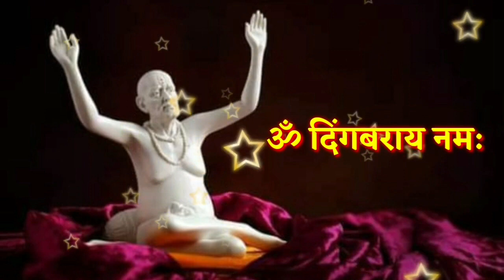23 जून मोठा शुक्रवार आजची स्वामी सेवा फक्त 21 वेळेस बोला हा मंत्र Marathi Motivational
23 जून मोठा शुक्रवार आजची स्वामी सेवा फक्त 21 वेळेस बोला हा मंत्र Marathi Motivational